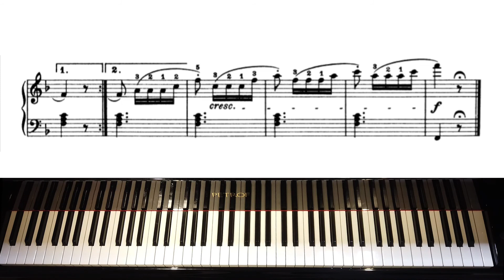おしゃべり『25の練習曲』op.100-17 : ブルグミュラー｜Burgmüller : La Babillarde [25 Etudes faciles]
動画で表示している楽譜と、演奏に使用している楽譜は異なります。

ともかに、聞いてみたいこと、弾いてほしい曲などを募集してます。